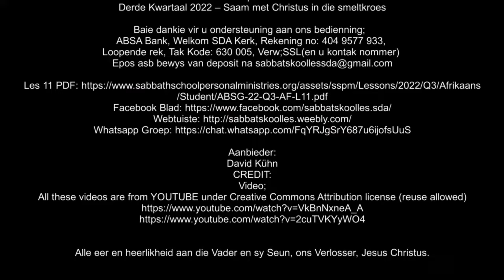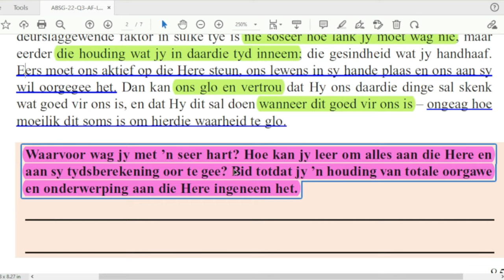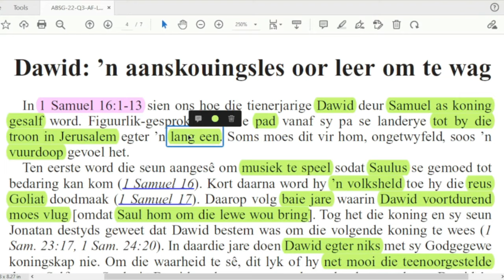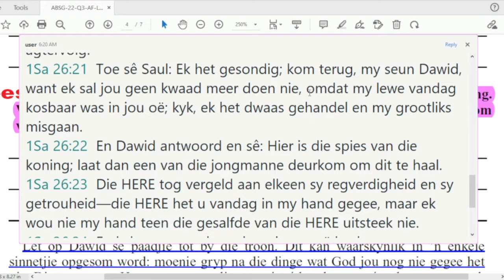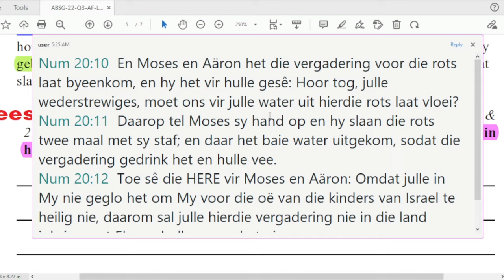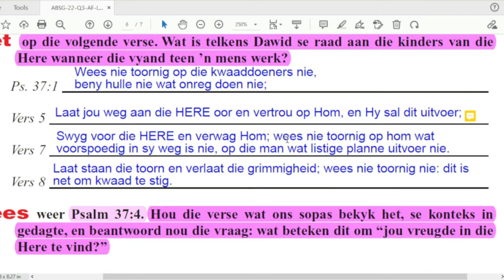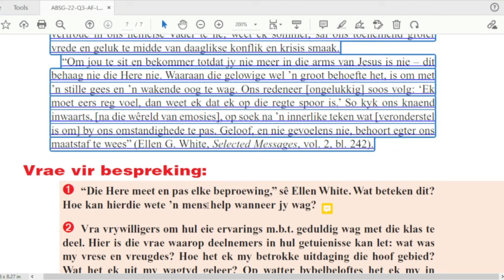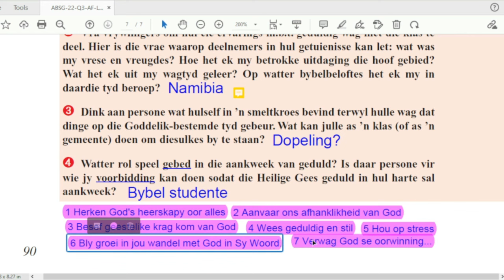Les 11 - Die smeltkroes as wagkamer.